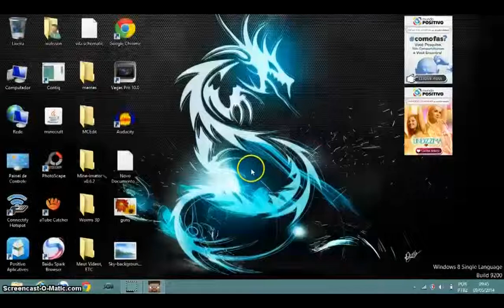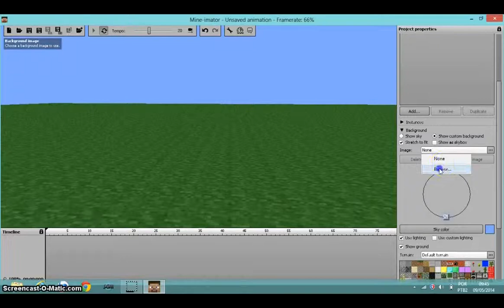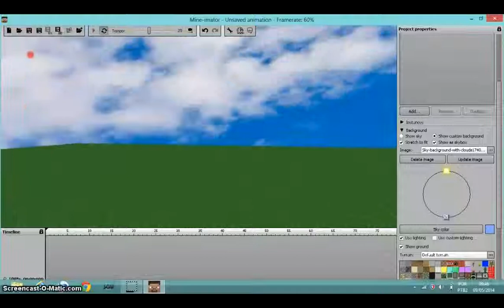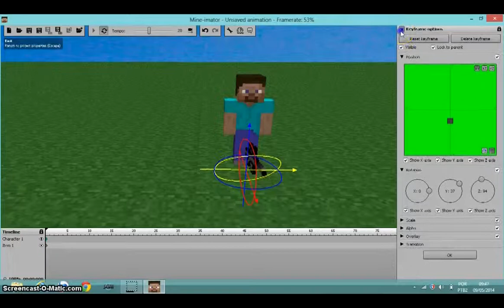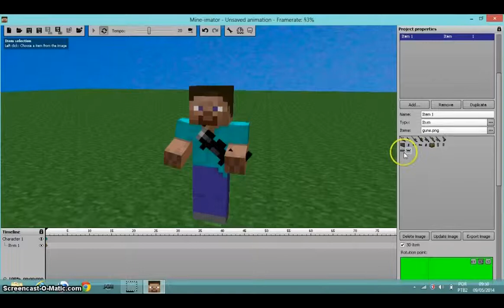Tutorial Armas & Background Mine-imator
Armas:
Mine-imator:LINK DIRETO.